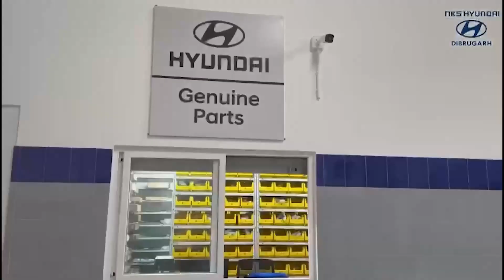গ্ৰাহকক প্ৰৱঞ্চনাৰ অভিযোগ উঠিছে নুমলীগড়ৰ এটা ট্ৰেক্টৰ বিক্ৰী প্ৰতিষ্ঠানৰ বিৰুদ্ধে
নতুন ট্ৰেক্টৰৰ আশাত পুৰণি খনো হেৰুৱালে দেৰগাঁও ৰাংঢালীৰ উপেন্দ্ৰ নাথ বৰাই, উপায়ন্তৰ হৈ চাপিছে আৰক্ষীৰ কাষ